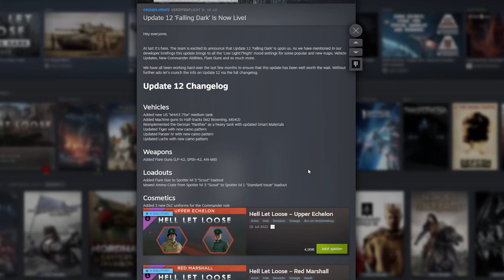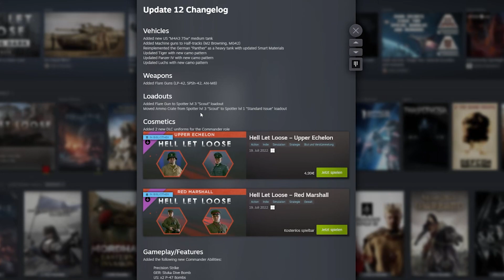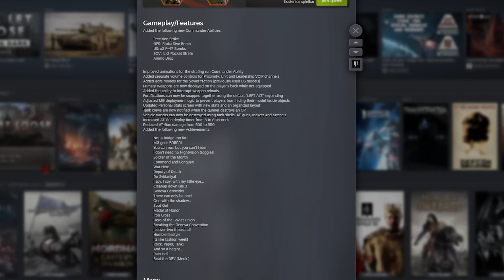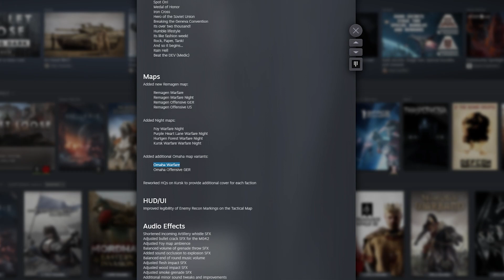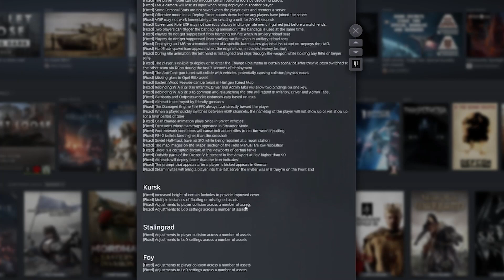Update 12🥳 | Mini-Boot-Camp | Hell Let Loose | Deutsch/German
Hier erfahrt ihr alles, was mit dem Hell Let Loose Update 12 neu ins Game gekommen ist, oder was sich geändert hat 🤓
Bald gibt's auch eine Boot-Camp Mini-Serie die genauer auf einzelne Rollen eingeht, neue Tutorial-Kurz-Serie halt 😁

Der Schnitt stammt von mir 😁